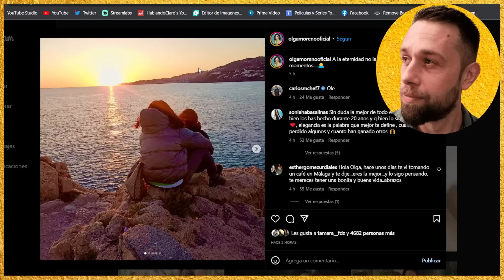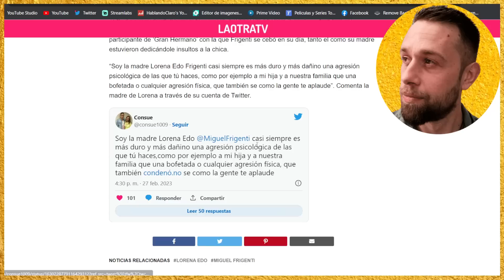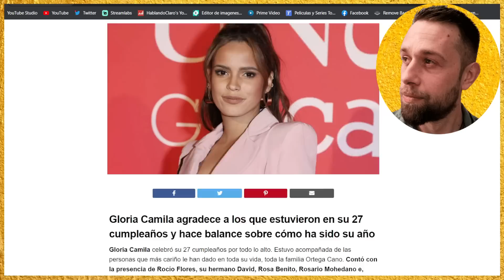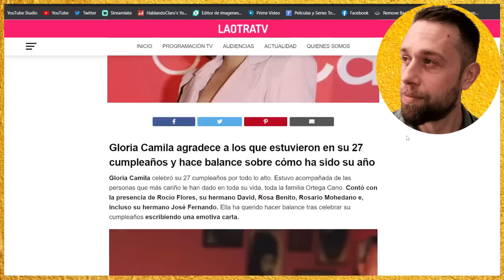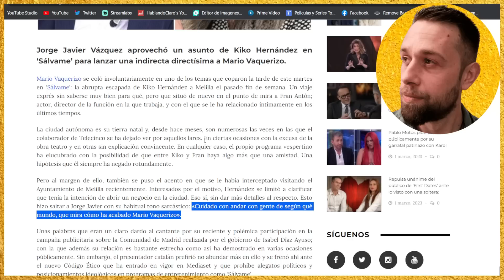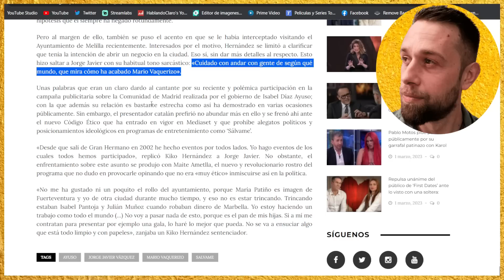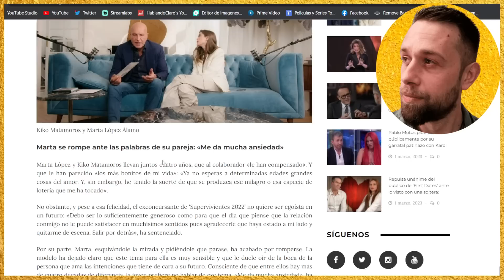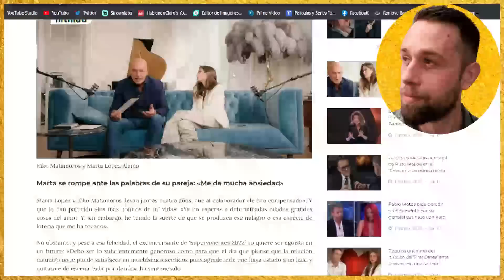💥REACCIÓN BOMBA Olga Moreno ARDE EN REDES tras Marta Riesco y Marina Esnal con Antonio David Flores